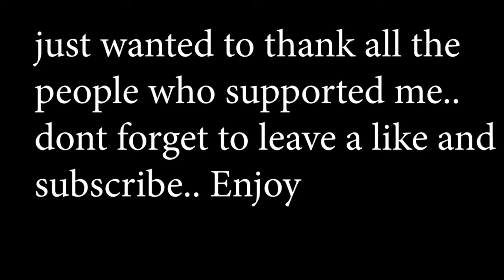Lovely I Soil Soka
Premier pro editor